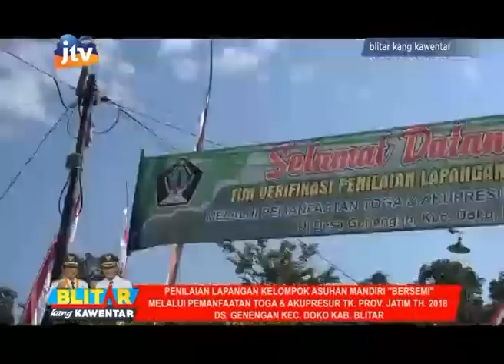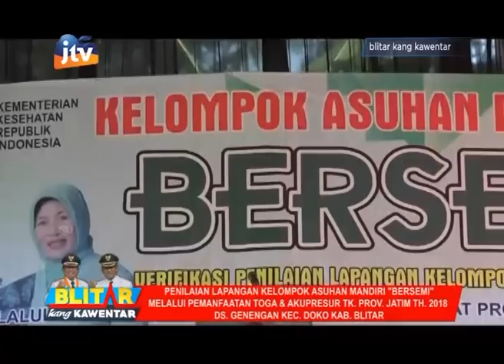Penilaian Lapangan Kelompok Asuhan Mandiri "Bersemi" Desa Genengan Doko Blitar - part 1/3